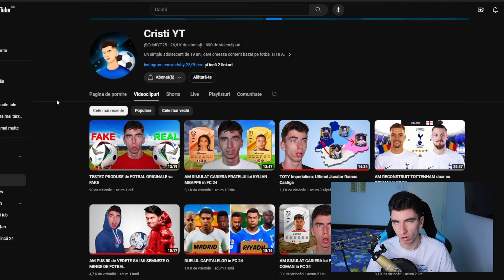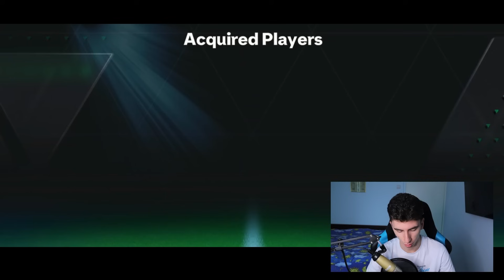ROBERTO CARLOS EXCHANGE este MONSTRU in FC MOBILE